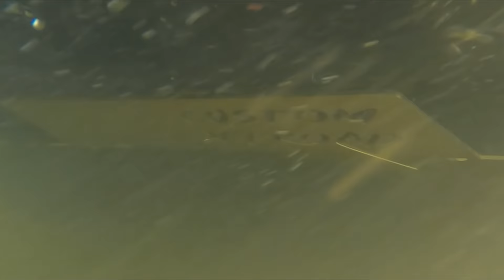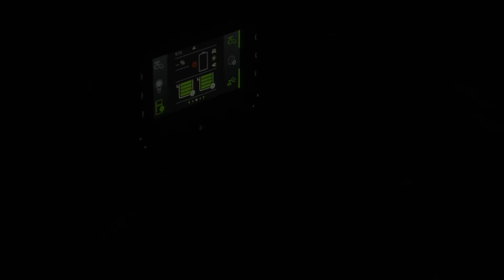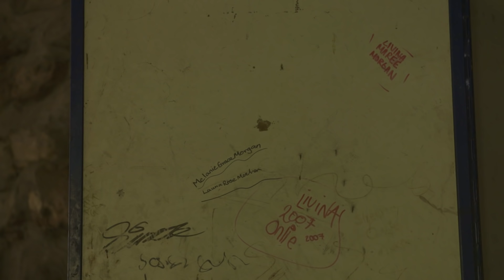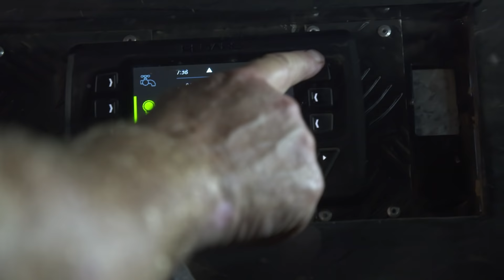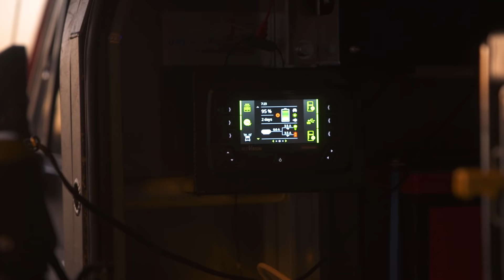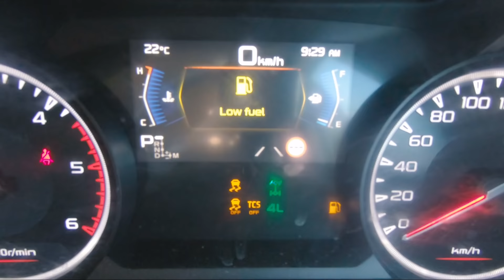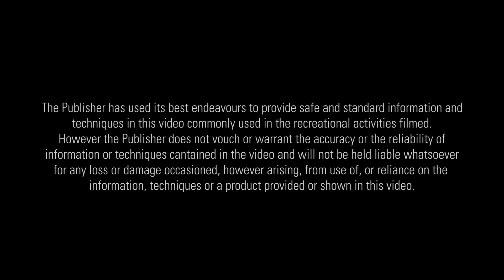10 DESTROYED TYRES IN 50KM – Making our own track in 2m+ tall scrub! Kimberley after the wet season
We're BACK for part 2 of our EPIC journey into the Kimberley region in outback WA! Our remote touring & camping adventure continues and it only gets better! Sit back and get ready for this one, it's going to be a bumpy ride!

Keep your food & drinks cold no matter WHERE you go with a

Shaun trusts Castrol oils in all his 4WDs.